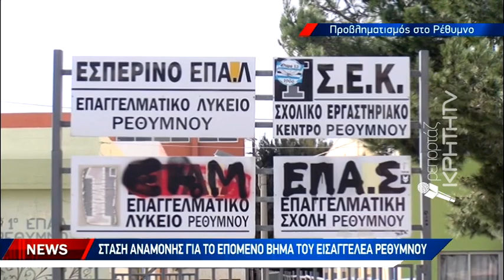Ανάστατη η σχολική κοινότητα για το περιστατικό βίας στο 1ο ΕΠΑΛ